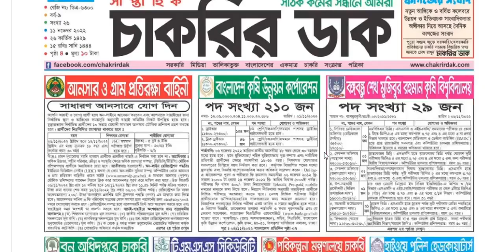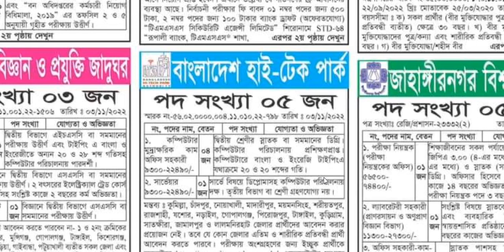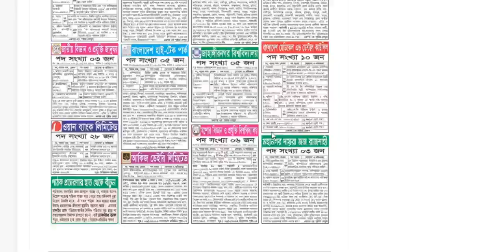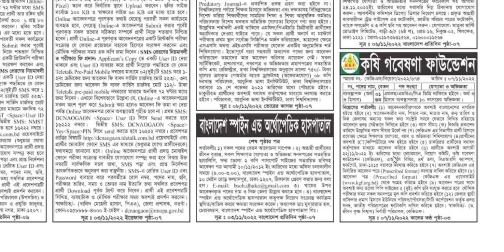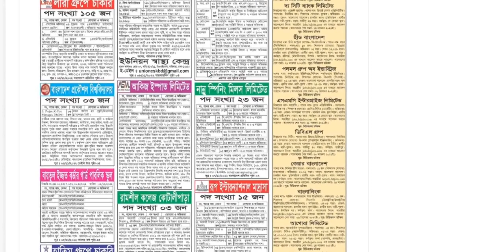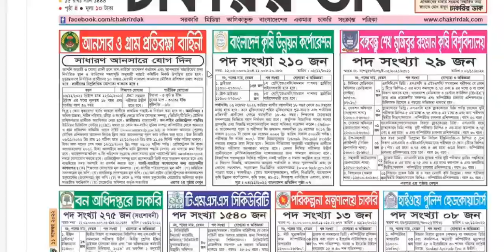🔥Weekly job circular 11 November 2022🔥সাপ্তাহিক চাকরির ডাক 11/11/2022🔥চাকরির ডাক ১১/১১/২০২২